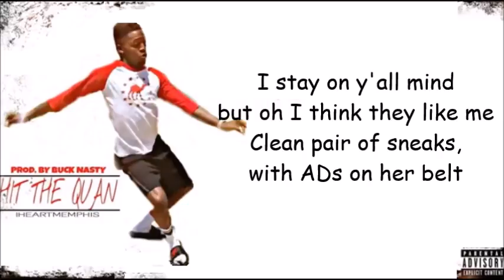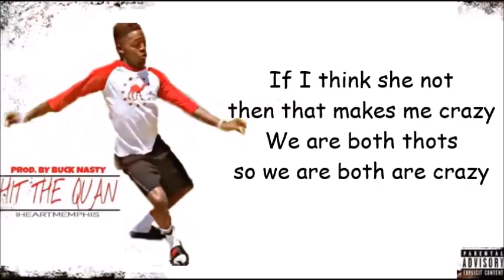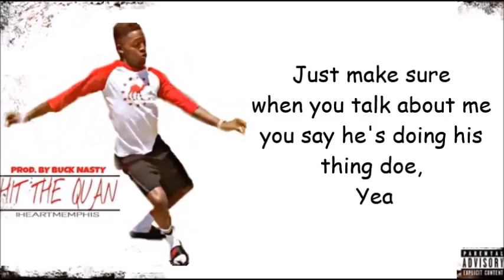iHeart Memphis Hit The Quan lyrics